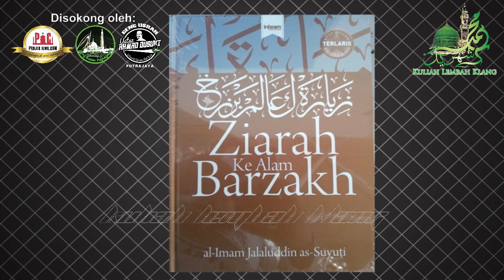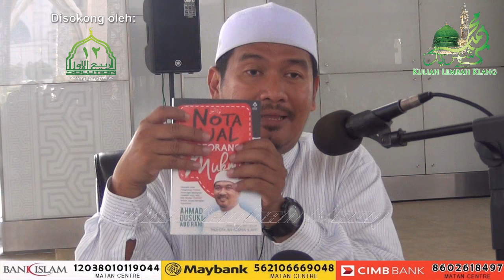Ustaz Ahmad Dusuki: "Kitab Ziarah Ke Alam Barzakh (m/s:48-53)" - MTMZA 7 J.Awal 1438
Kuliah Dhuha: "Kitab Ziarah Ke Alam Barzakh (m/s: 48-53)" (Rakaman Tertunda)

Penceramah: Ustaz Ahmad Dusuki Abd Rani (Pengasas Kompleks Darul Thibbun Nabawi)

Pada: 7 Jamadil Awal 1438H / 4 Februari 2017 (Sabtu) 10.00 pagi

Anjuran: Masjid Tuanku Mizan Zainal Abidin, Presint 3, Wilayah Persekutuan, Putrajaya

Disokong oleh: Projek Ilmu Dot Com (PIC), Geng Surau Putrajaya (GSP), Geng Usrah UAD Putrajaya

--copy&paste: whatsapp--